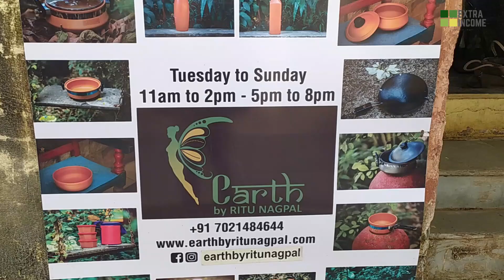Eco Friendly Clay Utensils | Mitti ke bartan / मिट्टी के बर्तन | Re-selling Clay Utensils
She is a Designer-turned-Business woman.  She started her business of eco-friendly clay utensils OR earthen utensils OR Mitti ke bartan/मिट्टी के बर्तन in 2017 under the brand name "eARTH by Ritu Nagpal" in Mumbai.

All clay utensils from "eARTH by Ritu Nagpal" are eco-friendly and certified as 100% chemical free and safe.  The wide range of products include cooking utensils, baking essentials, table ware, jugs & glasses, water dispenser, etc.

After 3 years, she has seen her business grow multi-fold, her clay products being sold from her store at Versova, Andheri (W) in Mumbai and through various multi-product stores, through her own website and marketplaces like Amazon.

She believes in growing together, and that is the reason she has a team of manufacturers who take utmost care to make her clay utensils of topmost quality.

- Facebook Page: EARTH by Ritu Nagpal

Do let me know if you have any other issues or questions in the comment box.